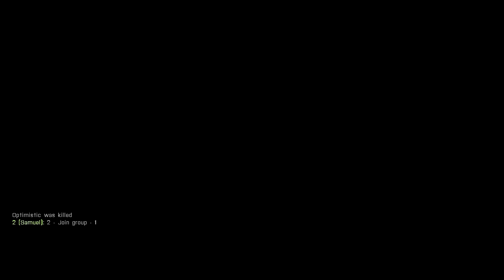Arma 3: Wasteland w/ Ark - Ep. 3 | Submarine Hatchback!!!